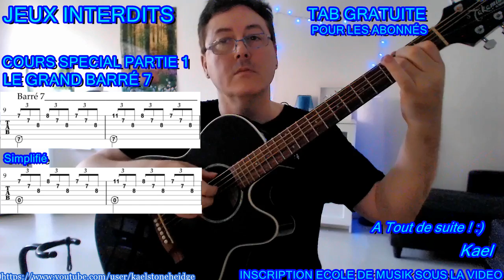Guitare Débutant - JEUX INTERDITS 1 - Tuto 5b/14 - Spécial Grand Barré 7